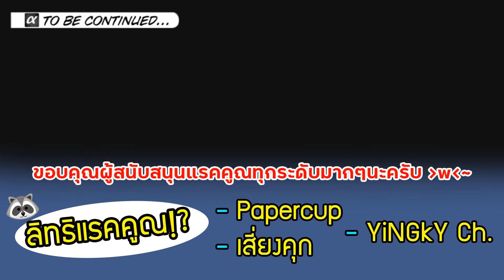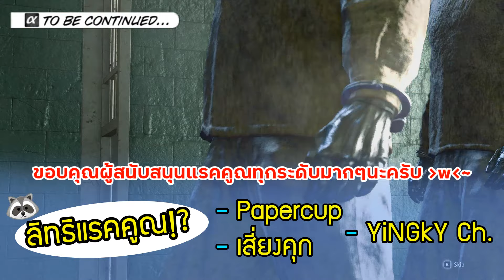ปลดล็อคร้านอัพเกรด และ Sujimon Tournament แบบจริงจัง!! Like A Dragon [Infinite Wealth] # 17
ภาคต่อโดยตรงของ Ichiban Kasuga และผองเพื่อนจาก Yakuza: Like A Dragon กับเรื่องราวของฝั่ง Joryu/Kiryu ใน Like A Dragon Gaiden กำลังมารวมกันเป็นหนึ่งเดียวกับภาคใหม่ล่าสุดนี้ และมุ่งหน้าสู่ Hawaii กัน!! การผจญภัยครั้งใหม่ ในยุคสมัยใหม่ หลังสลายตัวกลุ่มยากูซ่าที่ใหญ่ที่สุดในญี่ปุ่น เริ่มขึ้นแล้ว!!

ติดตามซีรีย์ยาวๆของ Like A Dragon ทั้งหมดได้ที่.

สนใจเล่นเกมนี้ หาเล่นได้ที่...